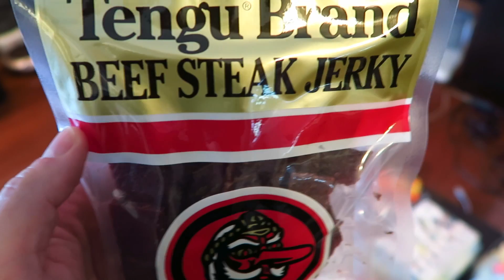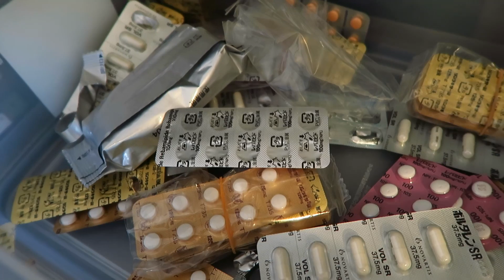BULK AND CUT your way to AWESOME FITNESS with 47h1337.jp!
This parody video shows new levels of stupidity as I explore the actual dumbness of the bulk and cut method. For comedy purposes only. Dedicated to all who work on strengthening themselves for different reasons.
Obviously, my actual workout and weight loss plans are very different!
Note: Features the return of the legendary disorder figophagia!